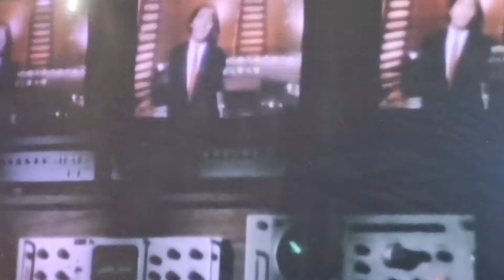Luis Miguel " Decídete"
Cantante: Luis Miguel
Canción: "Decídete"

Extracto de la película "Siempre en Domingo"

México, año 1984

Cortesía: De Película